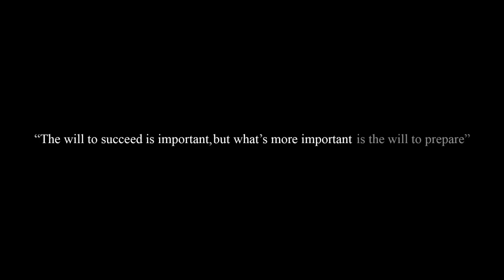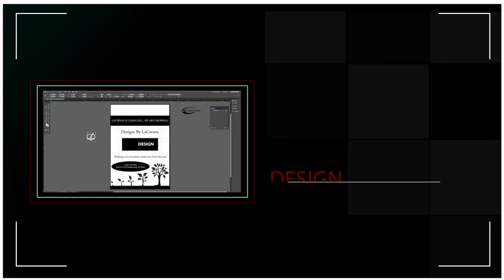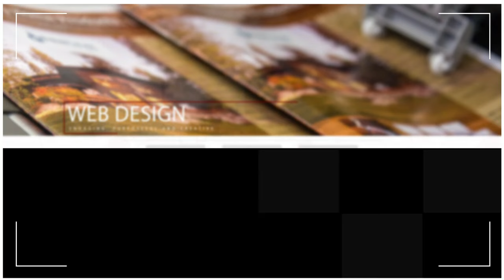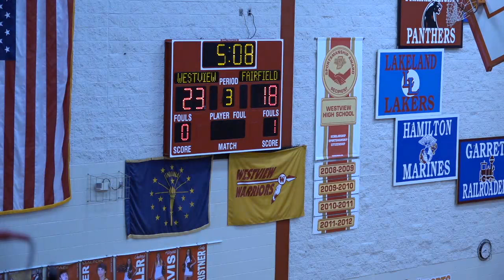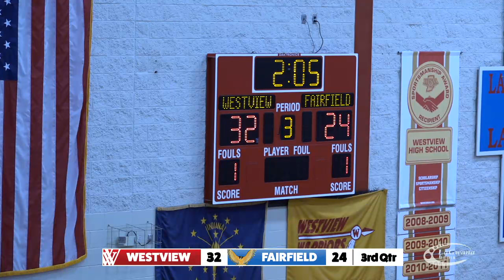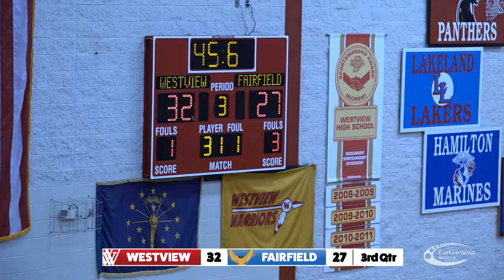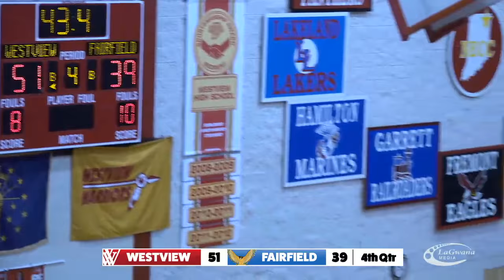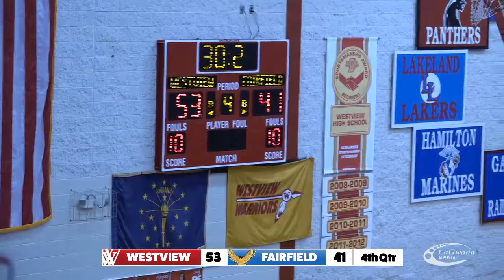Boys vs Fairfield 2016-2017 season